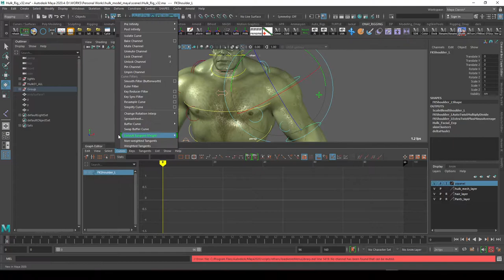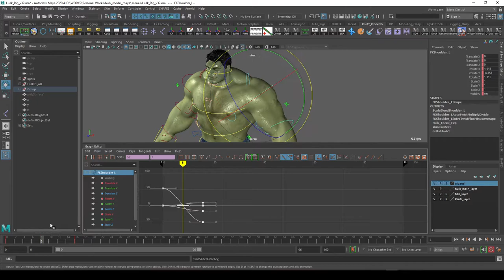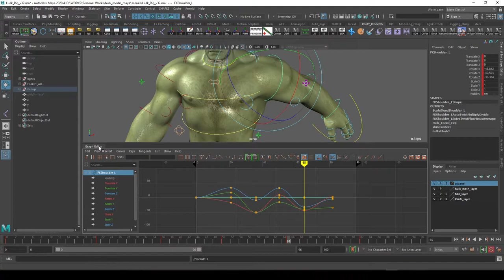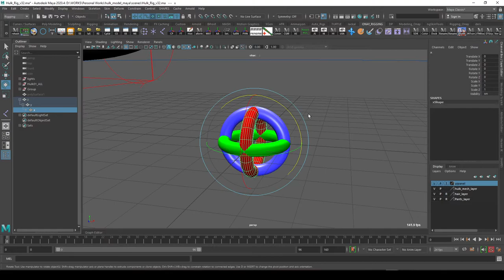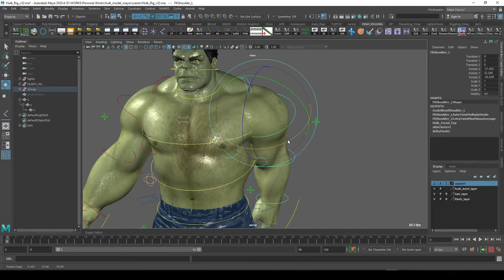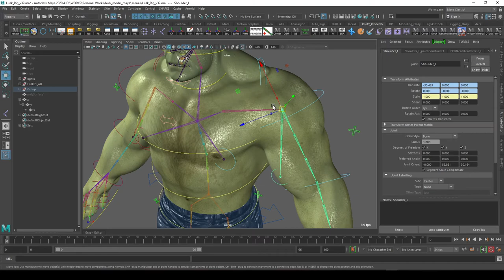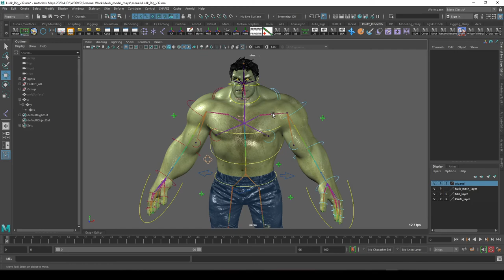Rig Dersleri Bölüm - 4 - Rotation Order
Arkadaşlar burda rotation orderları anlatım.Çok önemli bir konu özellikle animatörlerinde bilmesi gereken bir konu.Mantığını anlarsanız ilerde animasyonlarda gimbal lock a düşmezsiniz.Mümkün olduğunca açık anlatmaya çalıştım umarım faydası olur.İyi seyirler dilerim

Rig dersimiz için kullanıcağınız model linkini burdan bulabilirsiniz.